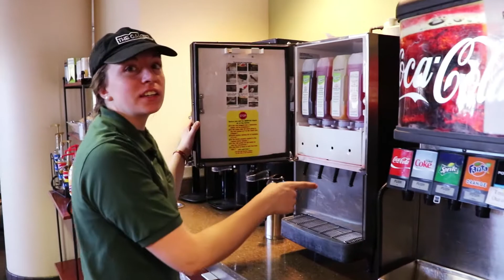Student Team Member Feature | Lauren Bozzo: The Gallery at Snyder/Phillips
Lauren Bozzo, a student supervisor at The Gallery at Snyder/Phillips, shares her experience working for Culinary Services. Before starting her journey with the department, she would always see team members laughing and having positive interactions on the job. Lauren sought out a promotion only a few weeks into working after fellow team members encouraged her to take advantage of the opportunity. Several of her shifts each week were in the dish room, so she felt comfortable and found herself in a Level 2 role after one month of working on the team. In addition to gaining supervisory skills, Lauren has gained friendships and looks forward to new opportunities. Shortly after this video was finalized, she was promoted to a student supervisor position. To find out more about opportunities available to MSU students, visit jobs.rhs.msu.edu!